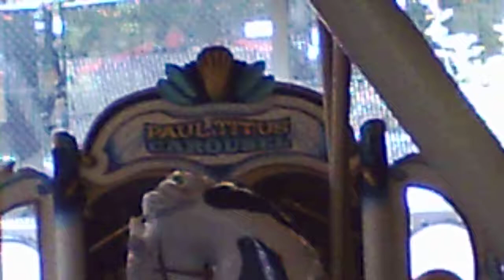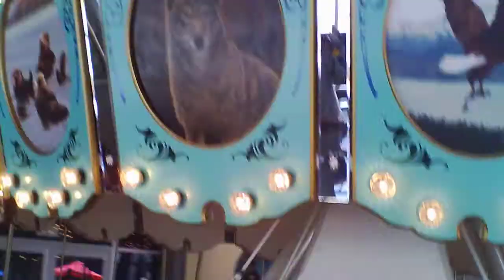Taking a Ride On the Carousel: Point Defiance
POV from the Paul Titus Carousel at Point Defiance Zoo and Aquarium, Tacoma, Washington.